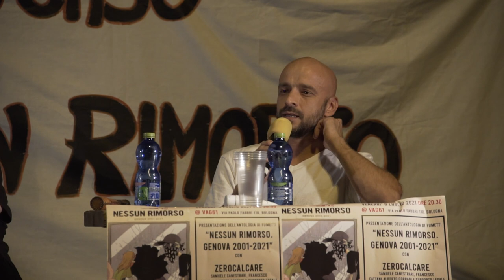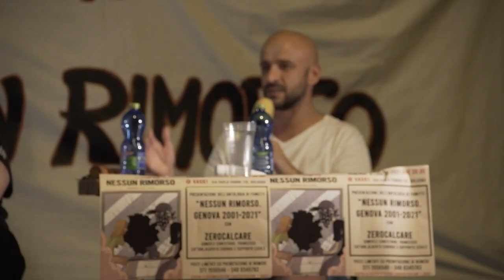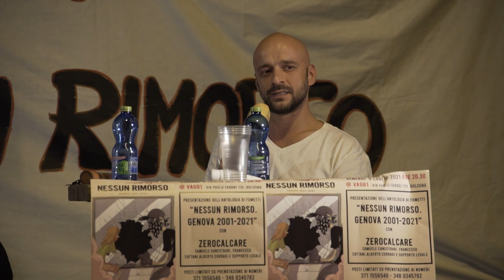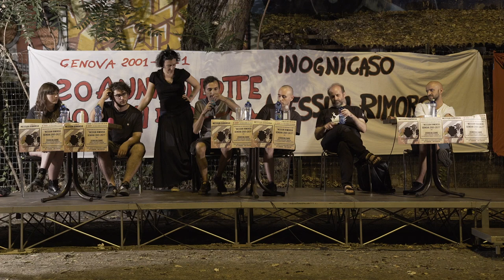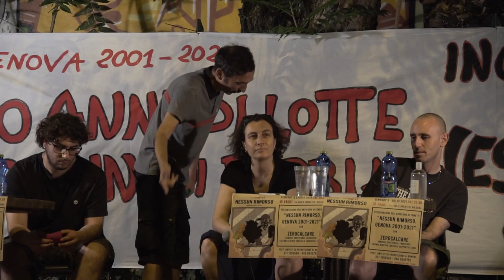Presentazione di “Nessun Rimorso. Genova 2001-2021”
9 Luglio 2021
Iniziativa  a cura di centro di documentazione dei Movimenti “F.Lorusso – C.Giuliani” e Vag61.
Presentazione dell’antologia di fumetti “Nessun Rimorso. Genova 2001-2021, edita da Coconino Press a cura di Supporto Legale.